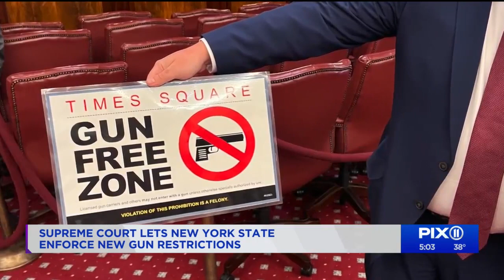Supreme Court lets NY enforce gun law during lawsuit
The Supreme Court said New York can continue for now to enforce a new law that bans guns from “sensitive places” while a lawsuit over the law plays out.